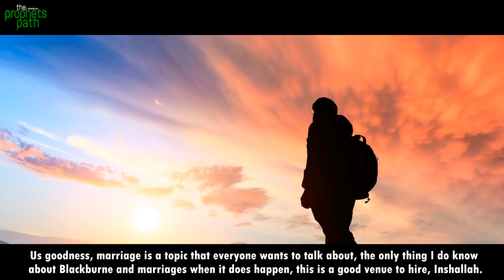THE BIGGEST ISSUE BEFORE GETTING MARRIED